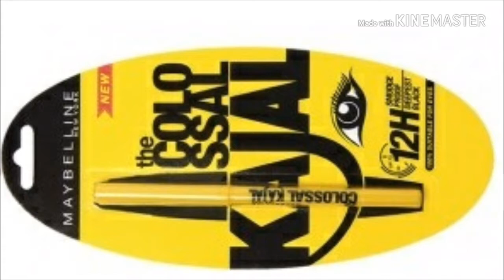TOP 8 BEST MAYBELLINE PRODUCTS